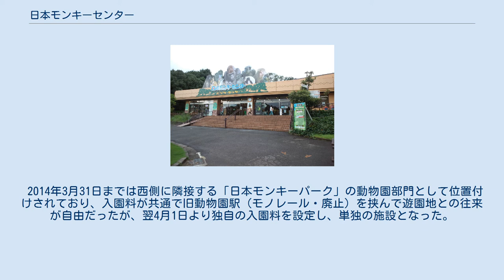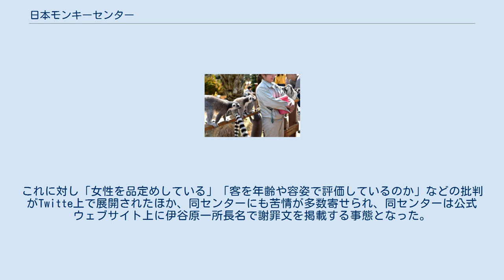日本モンキーセンター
日本モンキーセンター Waoランドのワオキツネザル 日本モンキーセンター（にほんモンキーセンター）は、愛知県犬山市にある、サル類専門の動物園。
公益財団法人日本モンキーセンターが運営しており、本項であわせて記述する。
 世界にも数少ないサル専門の動物園であり、生きた霊長類の展示施設としては世界最大の規模を誇る。
南側に京都大学霊長類研究所が隣接している。
また、閉園となった猿ヶ島と犬山野猿公苑からニホンザルを受け入れている。
 ごく一部であるが、サル以外の動物も展示されている (KIDSZOO)。
 ここにいるニホンザルは、焚き火に当たるサルとして冬の風物詩になっている。
伊勢湾台風の流木で職員が焚き火をしていたところ、子ザルが火を恐れず近づいたのがきっかけだという。
焚き火は毎年冬に行われ、火の中に入れられたサツマイモをめぐり、毎回サルたちによる激しい争奪戦が繰り広げられる。
 サルに関する総合的な研究及び野生ニホンザルの保護等を目的として、1956年（昭和31年）に名古屋鉄道が出資して設立された財団法人。
公益法人制度改革により営利と公益の区分が明確化されたため、2014年4月より公益財団法人となり、京都大学霊長類研究所が運営の中心となった。
霊長類研究については世界的に有名である。
隣接する霊長類研究所とは、さまざまな交流が有る。
現所長は松沢哲郎京都大学教授。
 「霊長類に関する調査研究を基盤に、その保護と生息地の保全を行い、社会教育・普及活動や図書等の刊行、標本等の資試料の収集、さらには福祉に配慮した動物園の設置および経営等を通じて、学術・教育・文化の発展及び地域社会の調和ある共存に資すること（定款より）」を目的として活動している。
附属世界サル類動物園では、サル類の特徴を活かした展示、たくさんのガイドやイベント、キュレーターによる博物館活動などを行っている。
 運営に際して、大企業の支援や自治体からの公的補助金はなく、入園料や支援金などで運営費を賄っている。
経営状況が厳しい中、「ご支猿」として物品提供や寄付金を募り、話題となった。
 かつては、犬山遊園駅から名鉄モンキーパークモノレール線が園内中央にある動物園駅まで運行されていたが、2008年12月27日限りで廃止となった。
駅舎はレストラン「楽猿」及びモンキーセンターの資材倉庫として使用されている。
 2014年3月31日までは西側に隣接する「日本モンキーパーク」の動物園部門として位置付けされており、入園料が共通で旧動物園駅（モノレール・廃止）を挟んで遊園地との往来が自由だったが、翌4月1日より独自の入園料を設定し、単独の施設となった。
なお、遊園地休園日に単独の入園料が設定されたことがある。
 TBSの特撮テレビドラマ『ウルトラセブン』第44話「恐怖の超猿人」（1968年8月4日放送）のロケ地となっており、後年には記念グッズが発売されている。
詳細はゴーロン星人#『ウルトラセブン』に登場するゴーロン星人を参照。
 2020年10月28日に、同センターの男性飼育スタッフの一人が、同センターに展示されているシロガオサキの「モップくん」を見に訪れた女性について、「今までお姉様ばかりだったけど、本日初めて『女子』にお会いしました」と、女性の後ろ姿の写真と共にTwitterに投稿した。
これに対し「女性を品定めしている」「客を年齢や容姿で評価しているのか」などの批判がTwitte上で展開されたほか、同センターにも苦情が多数寄せられ、同センターは公式ウェブサイト上に伊谷原一所長名で謝罪文を掲載する事態となった。